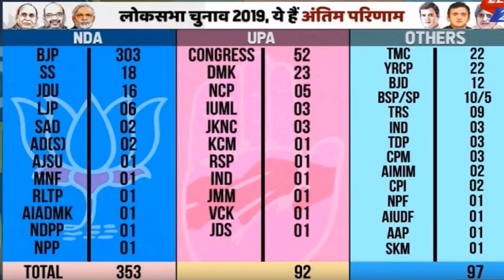अभी चुनाव हो तो 2024 किसकी सरकार! चुनावी विश्लेषण Big Opinion poll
अभी चुनाव हो तो 2024  किसकी सरकार!
चुनावी विश्लेषण  Big Opinion poll